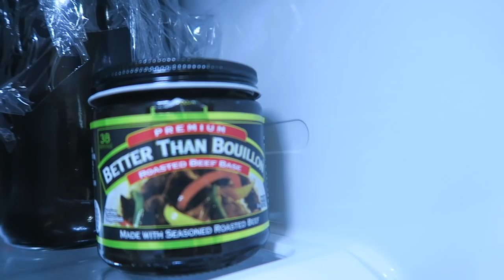2019 Week 6: I Broke My House.